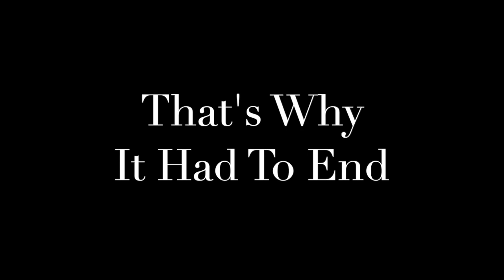Jen Beers with "Maurice Belliveau" That's Why It Had To End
Here a song recorded at L Studio  Jen Beers with "Maurice Belliveau"

That's Why It Had To End